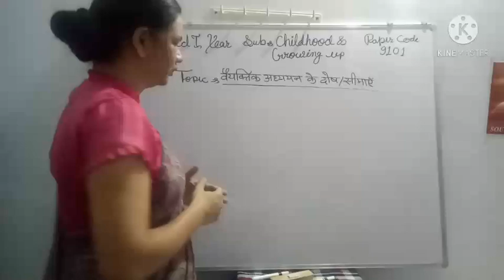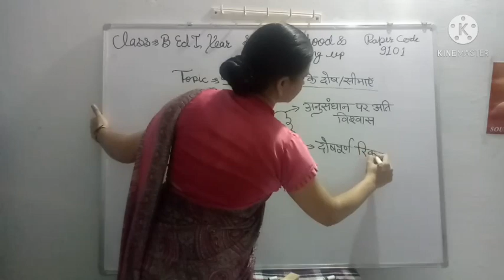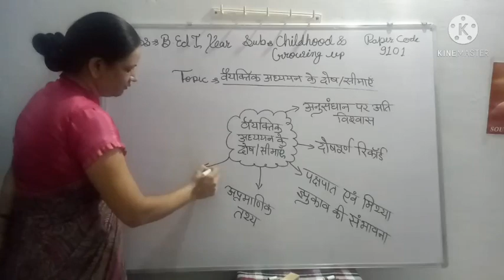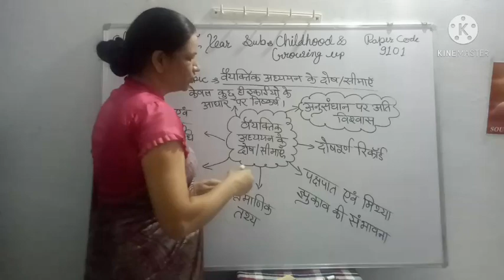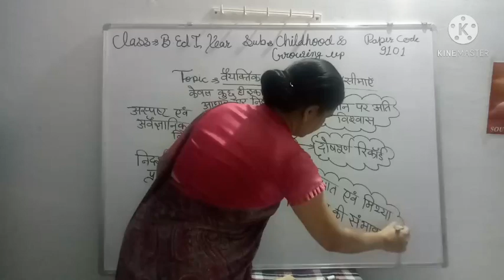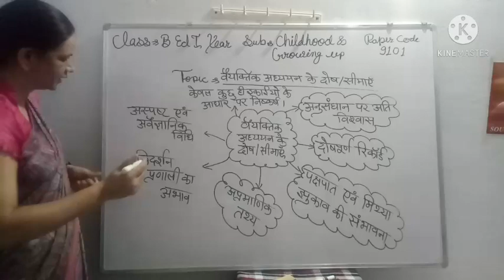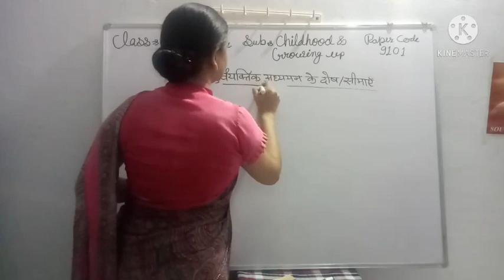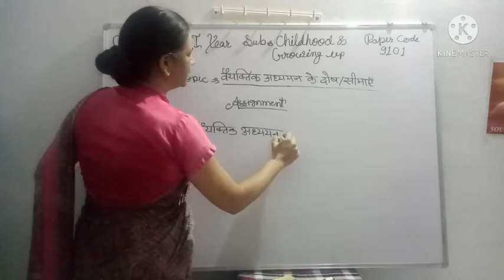वैयक्तिक अध्ययन के दोष / CASE STUDY : DEMERITS PART 7